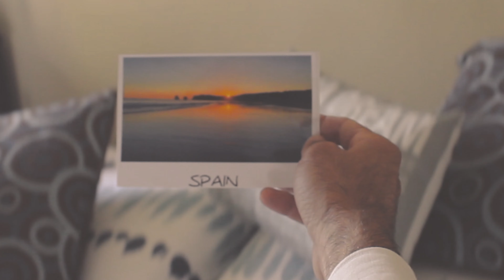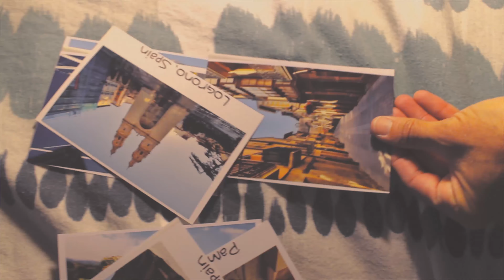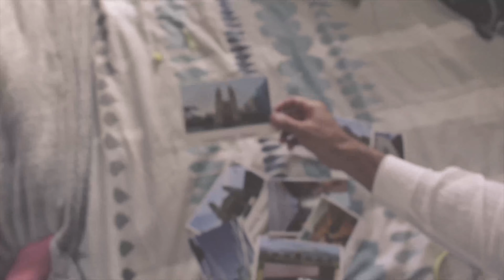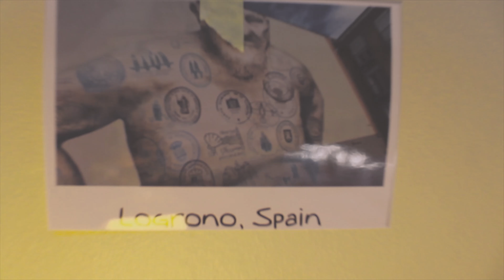SPAIN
Travelling to the hart of one of Spain's wine region  Rioja, the town of Logrono was hoem for a few days. Soaking up the Spanish hospitality and eating way to mich pinchos. A quick visit to Pamplona (with no bulls) ended this great introduction to Nothern Spain